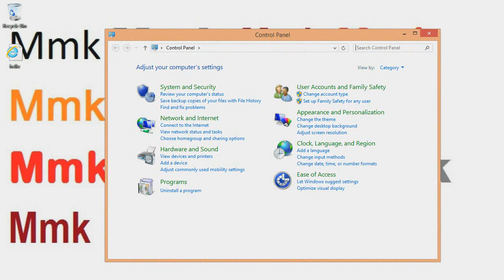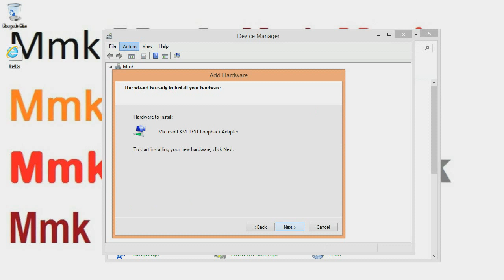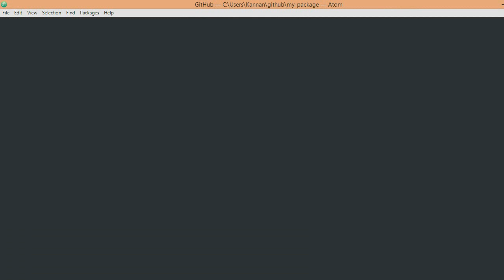How to open the atom text editor without internet || Atom won't open without internet connection